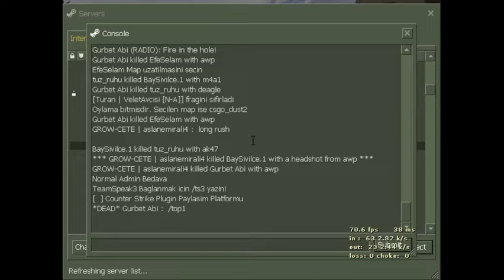CS 1.6 (YİNE VURUYORUZ BABA)